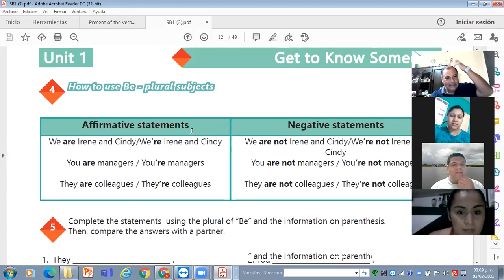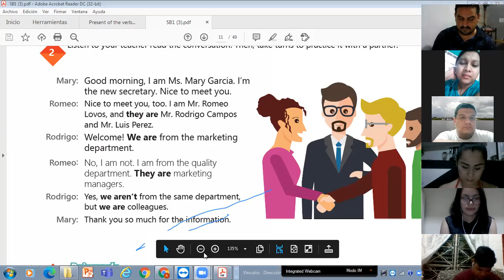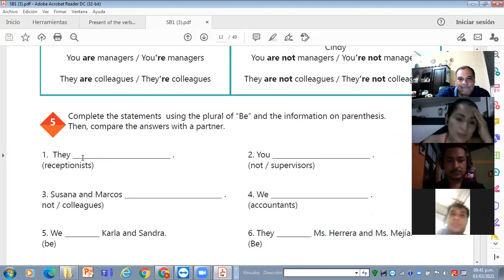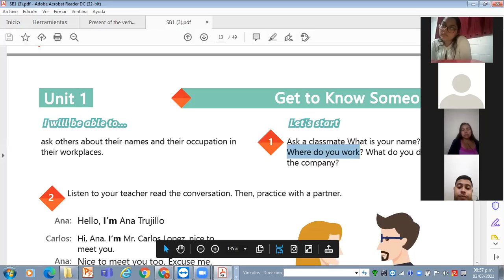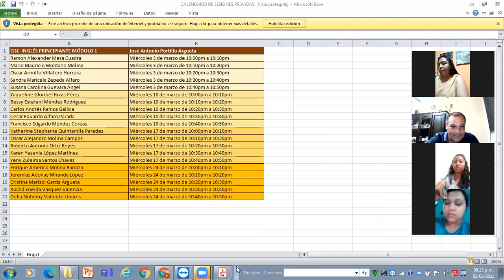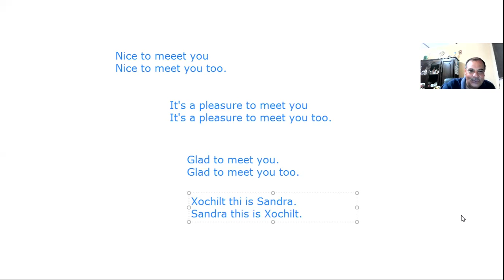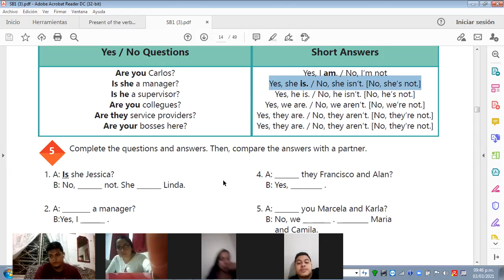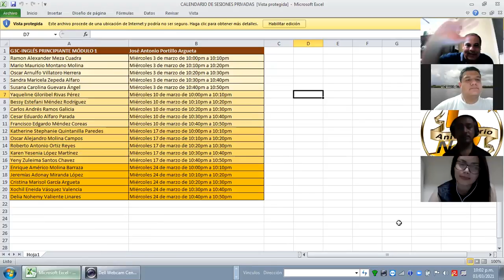Videoconferencia #3 The alphabet